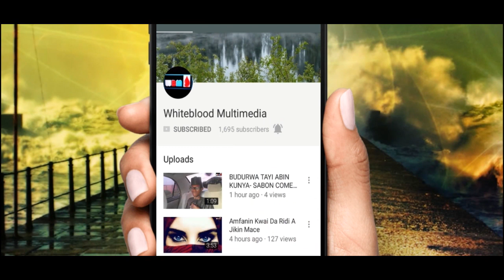HALIN WASU MUTANEN EPISODE 15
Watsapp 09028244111